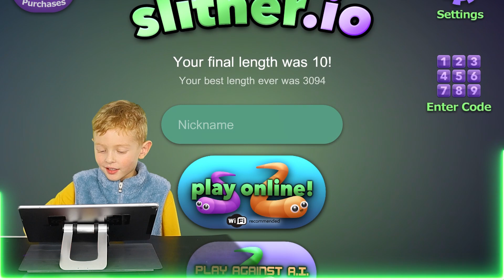Let's Play Super Fun Slither io Game with Don and Ray Review ❤️ Slither io - video games for kids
Let's Play Super Slither io Game with Don and Ray Kids Review | Slither io fun video games for kids, Don play Slither io game online and having fun building worms in this video